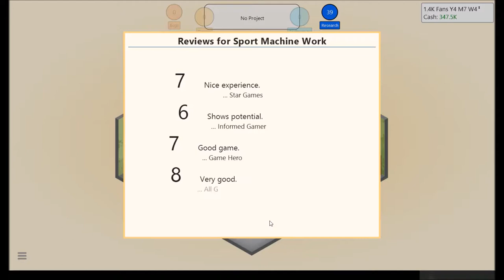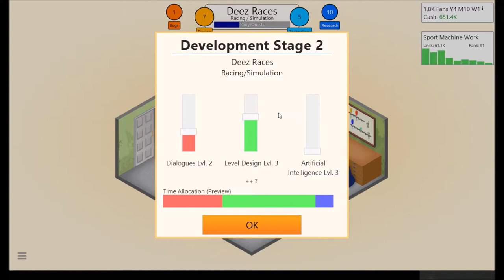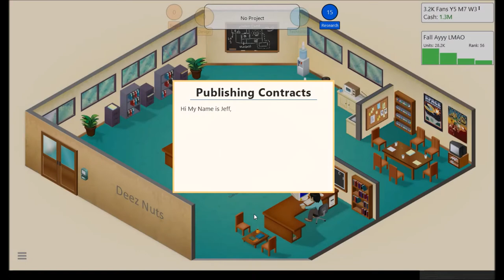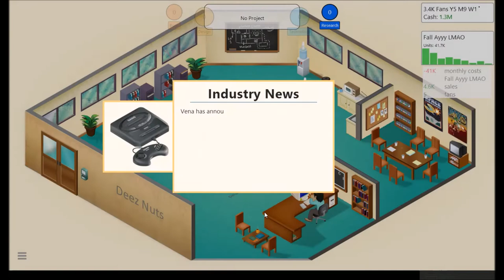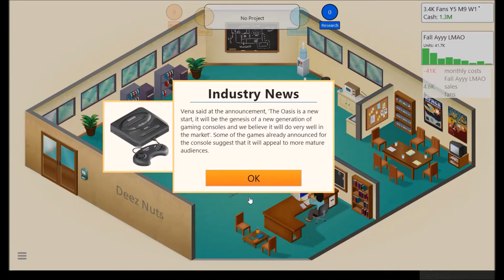Let's Play Game Dev Tycoon |#3| Wait, 2D Graphics?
In this episode we finally move into a new office and realize that we've been using very dated technology.